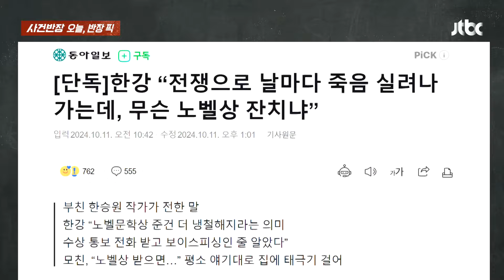"전화 받고 보이스피싱인 줄"…노벨상 수상 한강 반응이 / JTBC 사건반장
· 한강 "노벨상 소식 듣고 너무 놀랐다"
· "아들과 차 마시면서 조용히 축하할 것"
· "수상 전화 받고 보이스피싱 인줄 알아"
· 한강 "기자회견 안 한다...전쟁에 무슨 잔치"
· 한강 노벨상 수상에 서점가 '품절' 사태
· 외신 "한강 노벨상, 한국 문화 위상 보여줘"